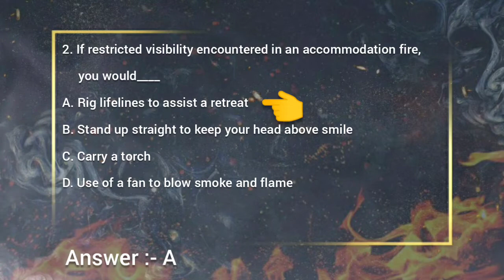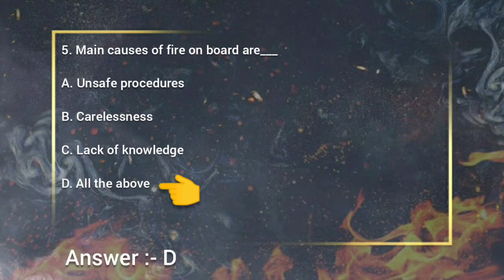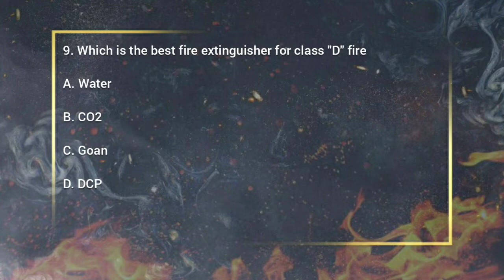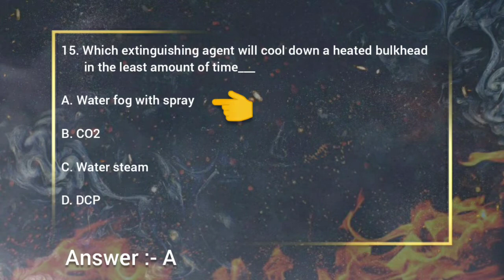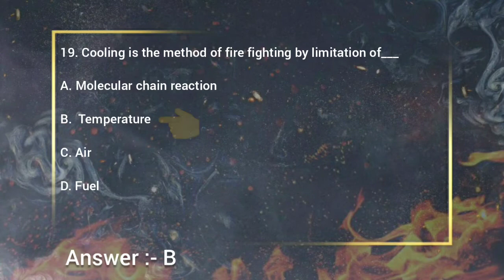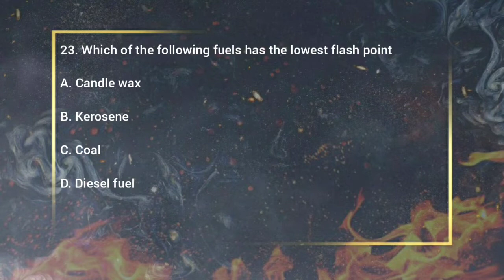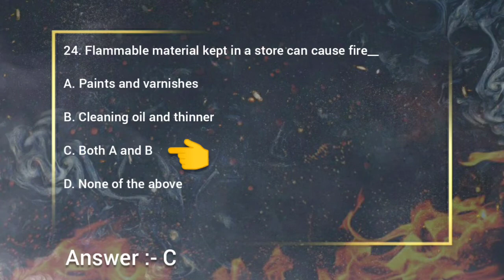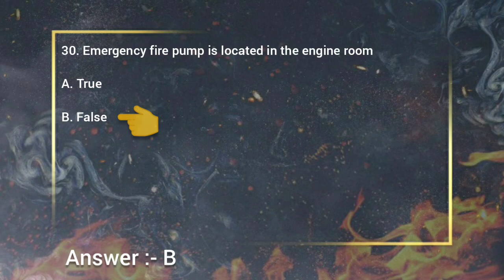DGS FPFF EXIT EXAM QUESTIONS| PART 2| Fire Prevention and Fire Fighting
FPFF Exit Exam Practice Question Answers.